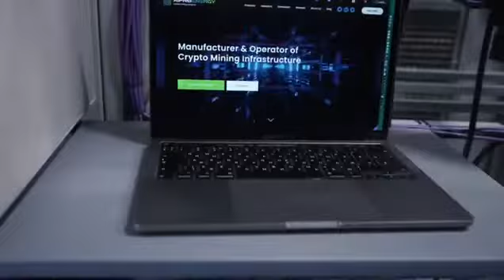Aiproenergy 20ft mobile mining pod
BiTTANK™ is 20ft 850kw Mobile Mining Container with capacity for (240) Whatsminers M30S or (216) Antminers S19s. The unit has a high-cube, reinforced metal structure with high-density rack, insulated roof, effective ventilation, and network systems. The unit is a plug-and-play 3-phase 415/240V 50-60Hz. This model is suitable for a small and industrial scale miner.